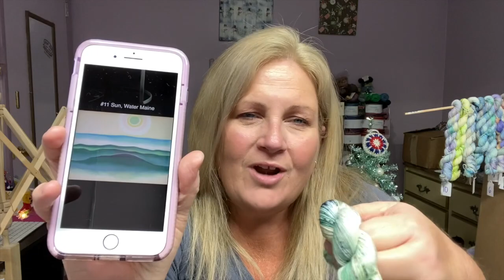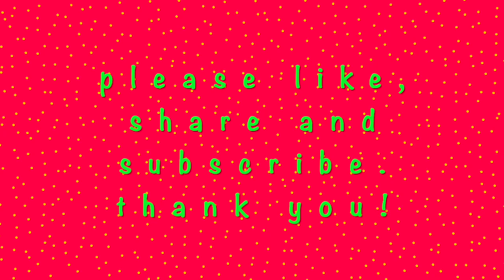DAY #11 of FELICITY YARN STUDIO'S CHRISTMAS ADVENT 2021 feat. GEORGIA O'KEEFFE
**Sorry I'm a day late, and a dollar short. Took my two almost teenage granddaughters Christmas shopping last night at the mall, and I thought I was going to be home by 7ish to put this video up! 🤪😂
I hope you can join me each day in December for the unboxing/reveal of Felicity Yarn Studio's 2021 Christmas advent. This advent's inspiration comes from the artwork of the wonderfully talented Georgia O'Keeffe, the mother of American Modernism style of painting!

Felicity Yarn Studio
Mentions:   @Felicity Yarn Studio

Happy Mail: 📬
Tammie Fike